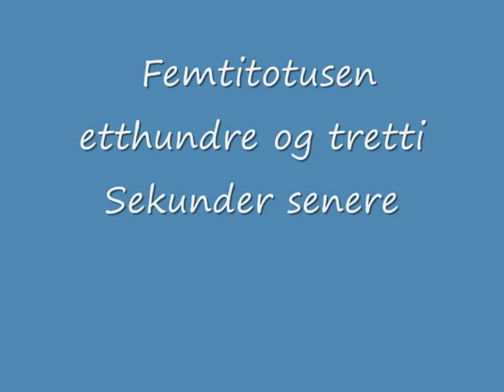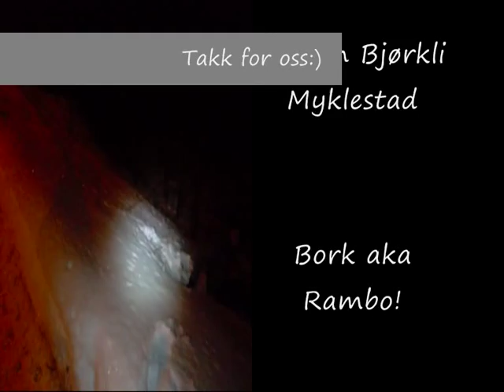BlussuvollSkole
Blussuvollskole   BLUSSUVOL SKOLE.  .